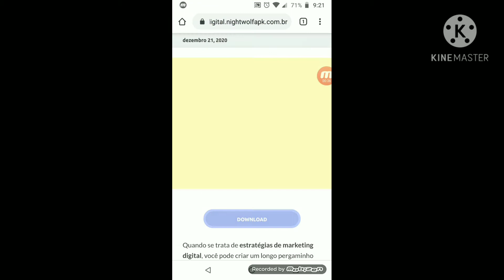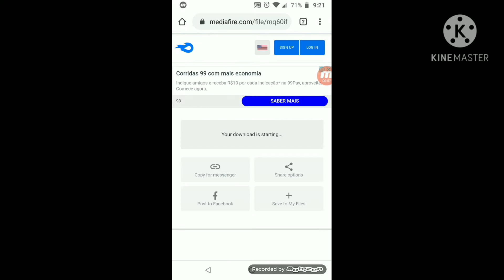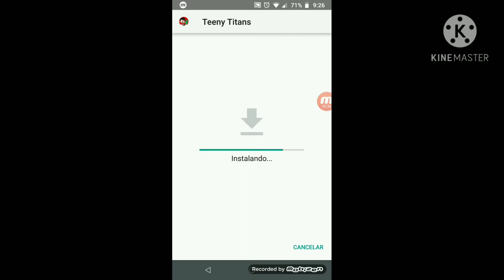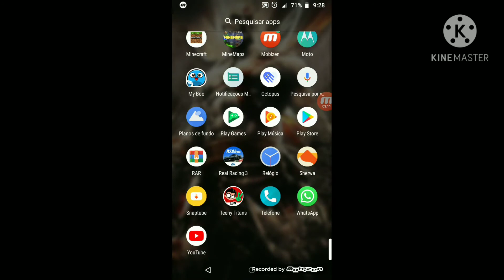baixando os mini titans figuras em ação grátis com dinheiro infinito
DESCULPA PELO AUDIO BAIXO